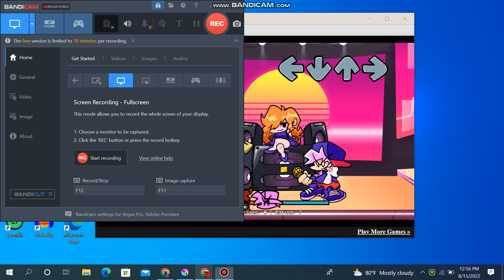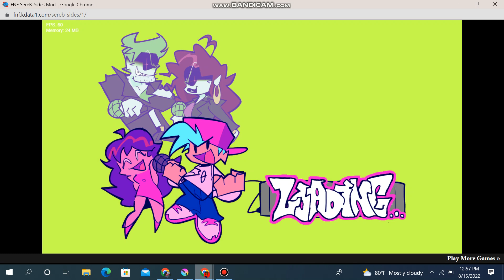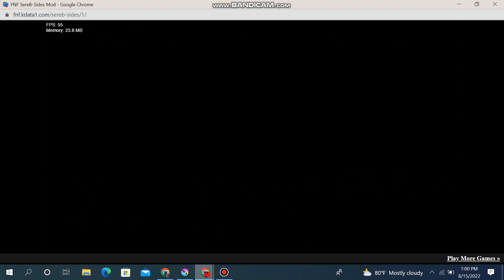FNF SereB-Sides Mod!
This might be one of my favorite mods in 2022 :)